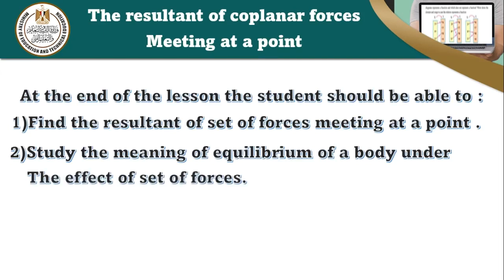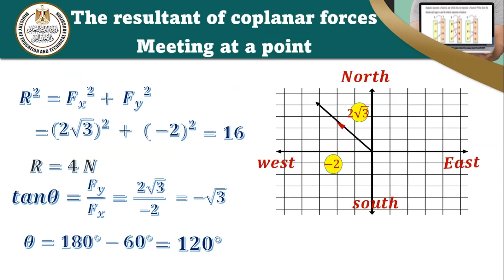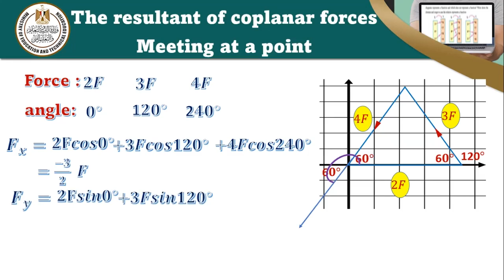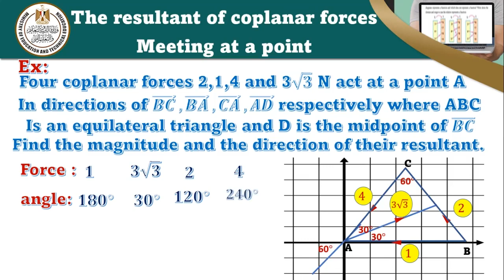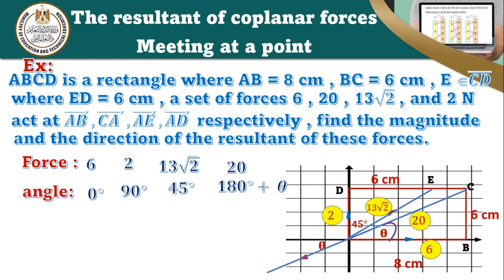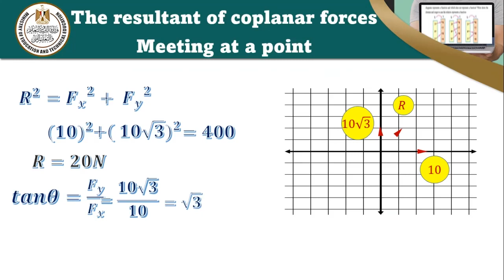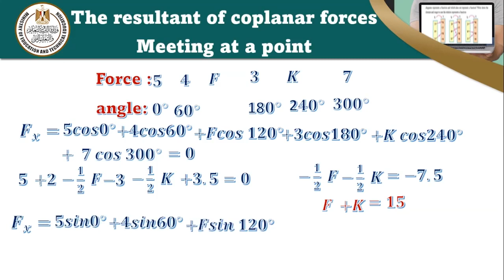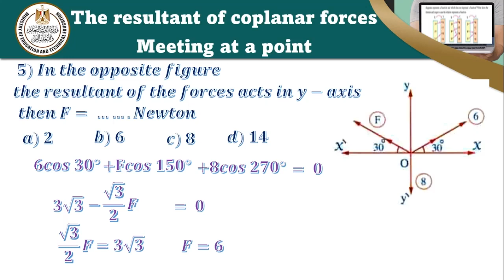The resultant of colanar forces Meeting at a point تطبيقات رياضية ثاني ثانوي لغات ترم أول 20